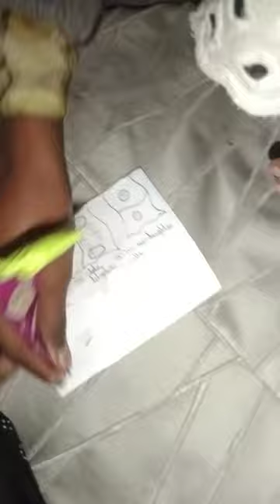Valentine day special gift box decoration idea